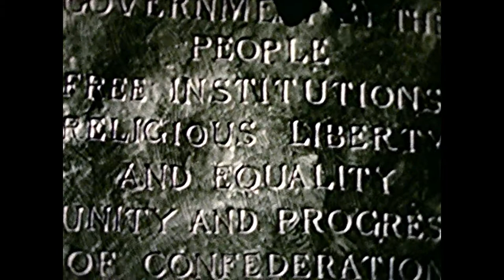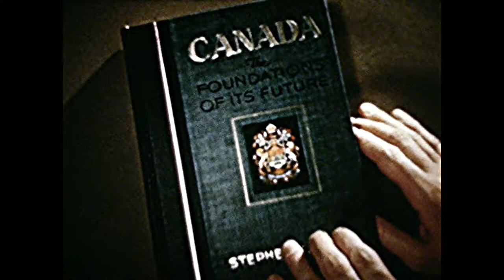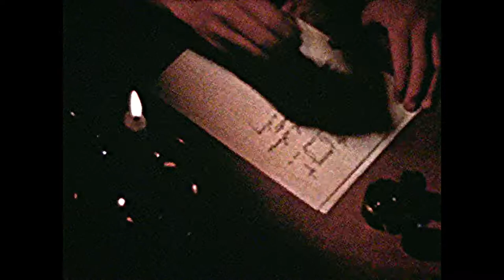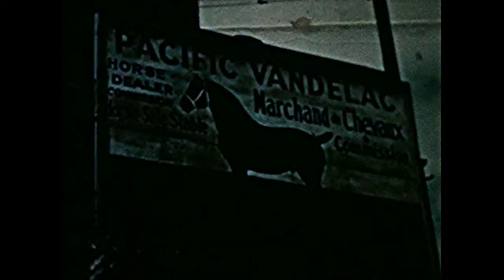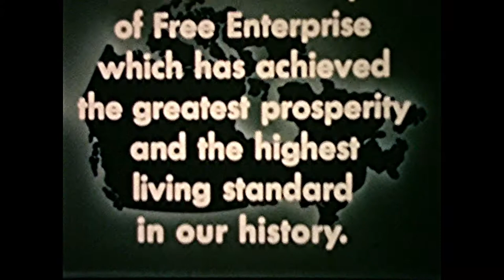"Of This We Are Proud"- Classic Canadian Enterprise Documentary, Circa 1950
This beautiful documentary looks at Canadian entrepreneurship in the wake of WWII. This postwar doc also delves into the idea that brought about electrification of the Canadian home, tracing its roots to ice chests etc, ( Hence the reference to the minds that thought of the idea- Dragon's Den would have been an awesome launching pad!).